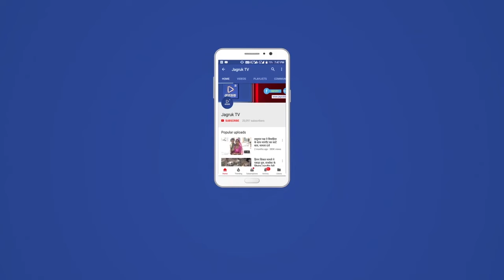दिल्ली-जयपुर हाइवे फिर जाम, सड़कों पर जाम, पुलिसकर्मियों से भिड़े आंदोलनकारी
बिहार में अग्निपथ स्कीम के विरोध में आज बंद बुलाया गया है। लालूप्रसाद यादव की पार्टी आरजेडी की ओर से इस बंद का आह्वान किया गया है, जिसे मुकेश सहनी की पार्टी वीआईपी और जीतनराम मांझी के दल ‘हम’ ने भी सपोर्ट किया है। इस बीच एहतियात के तौर पर बिहार के ज्यादातर जिलों में मोबाइल इंटरनेट को ही बंद कर दिया गया है ताकि अफवाहों को रोका जा सके। अग्निपथ स्कीम के विरोध का आज चौथा दिन है और लगातार उत्तर प्रदेश, झारखंड, मध्य प्रदेश, राजस्थान और हरियाणा समेत कई राज्यों में विरोध जारी है।

अब इस विरोध में राजनीतिक दलों के उतरने से इसकी व्यापकता और बढ़ने की संभावना है। शु्क्रवार को बिहार में कई स्थानों पर प्रदर्शनकारियों ने ट्रेनों को फूंक दिया था। इसके अलावा यूपी के बलिया में भी एक ट्रेन की कुछ बोगियों को जला दिया गया था। वहीं तेलंगाना के सिकंदराबाद रेलवे स्टेशन पर तो उपद्रवियों से निपटने के लिए पुलिस को फायरिंग करनी पड़ी थी और इसमें एक शख्स की मौत हो गई थी।

राजस्थान में भी प्रदर्शन और विरोध

राजस्थान में अग्निपथ स्कीम को लेकर चौथे दिन विरोध जारी है। राजस्थान में आज भी कई जिलों में युवा बड़ी संख्या में प्रदर्शन कर रहे हैं। इस दौरान प्रदर्शनकारियों की पुलिस से भी झड़प हो गई। हरियाणा से सटे अलवर जिल के बहरोड़ में सैकड़ों की संख्या में आर्मी की तैयारी कर रहे युवाओं ने जयपुर-दिल्ली नेशनल हाईवे जाम कर दिया। इस दौरान पत्थरबाजी भी हुई। विरोध के चलते यहां तैनात पुलिस से भी प्रदर्शनकारी भिड़ गए। हाइवे के अलग-अलग हिस्सों पर बड़ी संख्या में पुलिस जाब्ता भी तैनात किया गया है। झुंझुनूं जिले में भी स्टूडेंट्स ने सड़क जाम करने की कोशिश की है। बताया जा रहा है कि यहां के चिड़ावा कस्बे में छात्रों से पुलिस की झड़प भी हुई है। सभी जिलों में प्रदर्शन की आशंकाओं को देखते हुए सुरक्षाबलों को अलर्ट पर रखा गया है। पुलिस अलर्ट मोड पर है। सोशल मीडिया पर भी प्रशासन नजर रख रहा है।